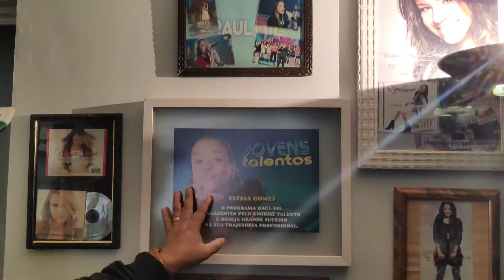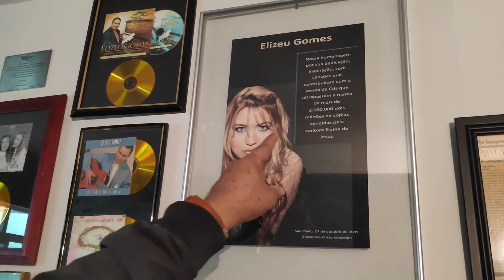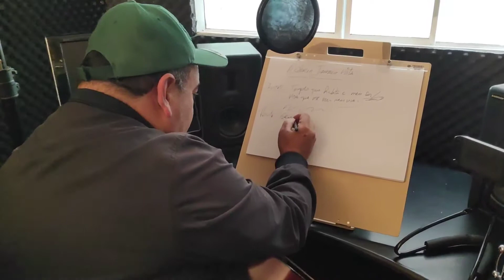O Estúdio de composição, um lugar especial para Adorar.